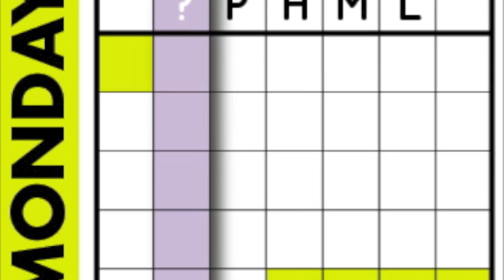She's a Stoopid Byitch [4.11/brandonality]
It's SPLIT PERSONALITIES week. Thanks to Brandon for hosting!

tweet him!